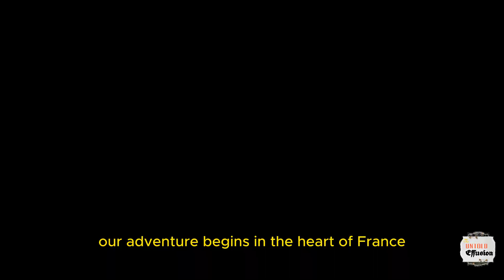Exploring France : A Tapestry of History, Culture, and Beauty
Welcome to "Exploring France: A Tapestry of History, Culture, and Beauty"! In this captivating YouTube video, join us on a virtual journey through the enchanting landscapes, rich heritage, and vibrant culture of France.

From the charming cobblestone streets of Paris to the idyllic countryside adorned with vineyards and lavender fields, France offers a tapestry of breathtaking beauty. Immerse yourself in the timeless elegance of iconic landmarks like the Louvre Museum, Notre Dame Cathedral, and the Palace of Versailles, each revealing a chapter of France's fascinating history.

No exploration of France would be complete without savoring its culinary delights. Indulge your senses in world-renowned French cuisine, from flaky croissants and creamy cheeses to exquisite wines and delectable pastries. Stroll through bustling outdoor markets and let the aromas of fresh produce and spices entice you as you experience the true essence of French gastronomy.

France's cultural heritage is as diverse as it is captivating. Discover the bohemian charm of Montmartre, the artistic hub of Paris, where painters, writers, and musicians have found inspiration for centuries. Explore the sun-kissed beaches of the French Riviera and the glamorous city of Cannes, synonymous with the prestigious film festival that attracts stars from around the world.

Throughout the year, France comes alive with vibrant festivals and celebrations that reflect its deep-rooted traditions. Witness the colorful spectacle of the Carnival of Nice, marvel at the grandeur of the Bastille Day fireworks in Paris, or lose yourself in the magical atmosphere of the Christmas markets that adorn the streets of Strasbourg.

Whether you're a history enthusiast, a culture lover, or simply seeking to be enchanted by breathtaking landscapes, France offers an unforgettable experience for every traveler. Join us as we unravel the threads of history, immerse ourselves in captivating culture, and bask in the beauty that makes France truly unique.

Don't miss out on this extraordinary journey! Bon voyage!